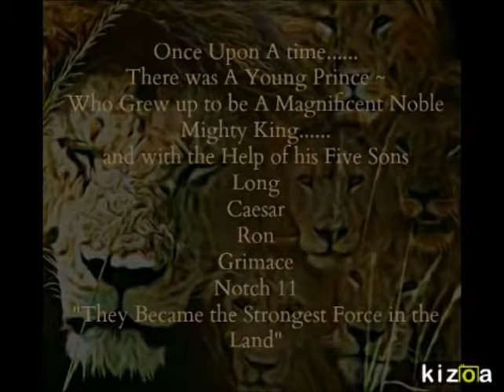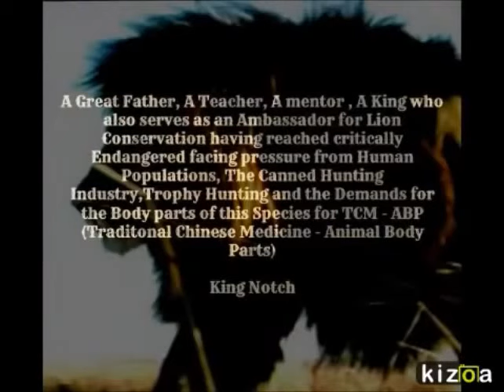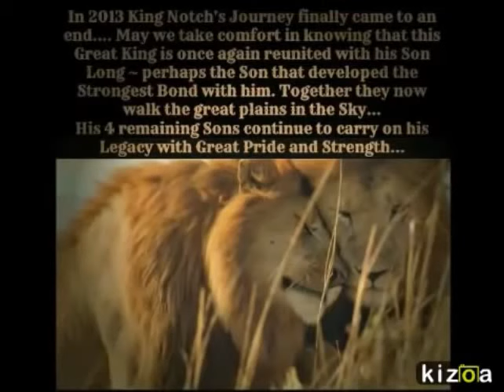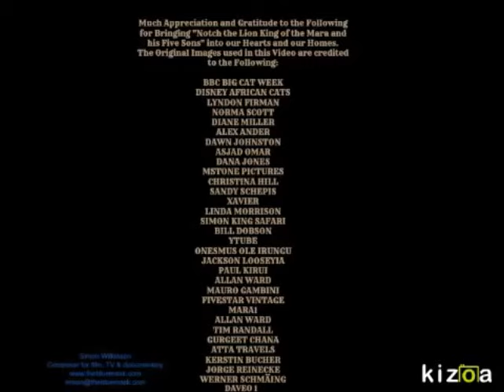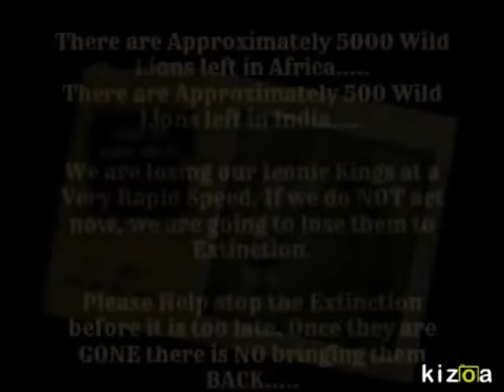NOTCH king of the mara and his five sons